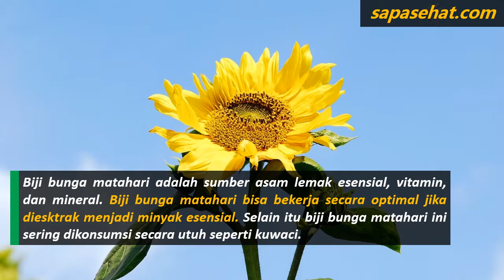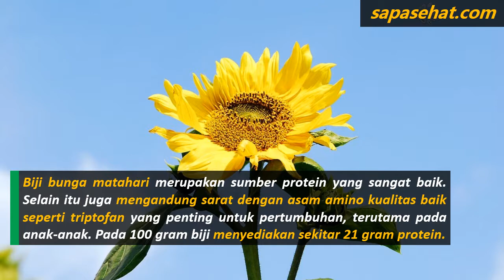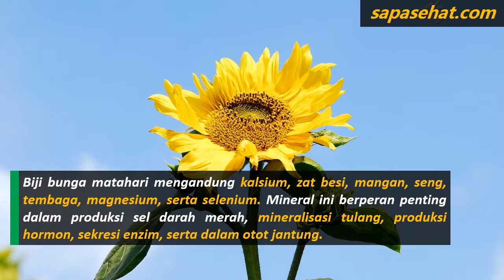Manfaat Kuwaci, Biji Bunga Matahari Untuk Kesehatan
Biji bunga matahari adalah sumber asam lemak esensial, vitamin, dan mineral. Biji bunga matahari bisa bekerja secara optimal jika diesktrak menjadi minyak esensial. Selain itu biji bunga matahari ini sering dikonsumsi secara utuh seperti kuwaci.

Biji bunga matahari kaya akan kandungan asam linoleat. Kandungan ini membantu menurunkan LDL atau kolesterol jahat, serta meningkatkan HDL atau kolesterol baik dalam aliran darah.

Biji bunga matahari merupakan sumber protein yang sangat baik. Selain itu juga mengandung sarat dengan asam amino kualitas baik seperti triptofan yang penting untuk pertumbuhan, terutama pada anak-anak. Pada 100 gram biji menyediakan sekitar 21 gram protein.

Biji bunga matahari mengandung senyawa Polifenol asam klorogenat, asam quinic dan asam caffeic. Senyawa ini adalah anti-oksidan alami, yang membantu menghilangkan molekul oksidan berbahaya dari dalam tubuh.

Biji bunga matahari mengandung kalsium, zat besi, mangan, seng, tembaga, magnesium, serta selenium. Mineral ini berperan penting dalam produksi sel darah merah, mineralisasi tulang, produksi hormon, sekresi enzim, serta dalam otot jantung.